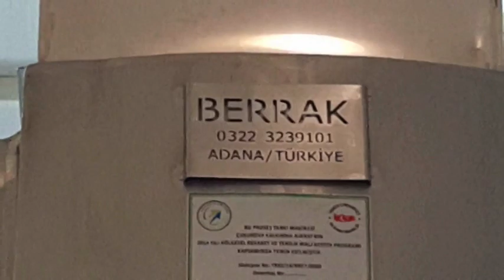Berrak Makine Kaşar Peyniri Üretim hattı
Berrak Makine tarafından imalatı ve montajı yapılan Kaşar Peyniri Üretim Hattı.